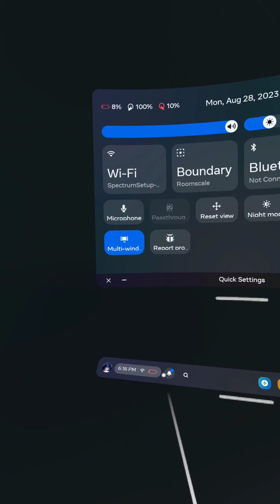August 29, 2023